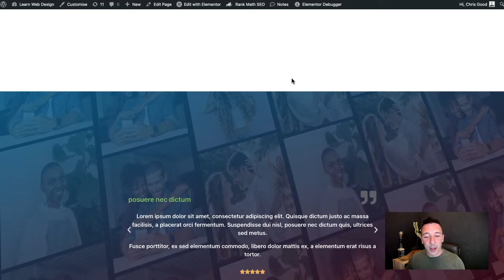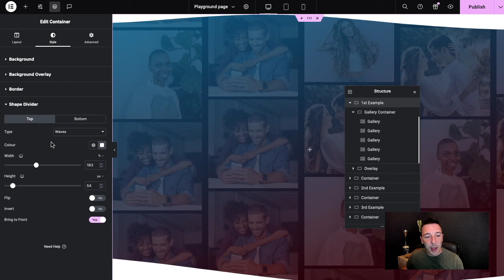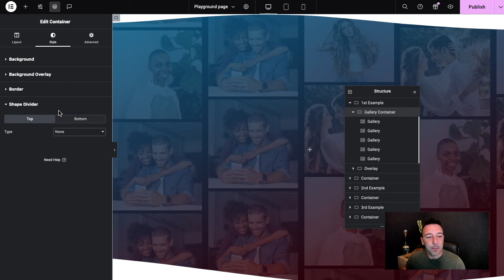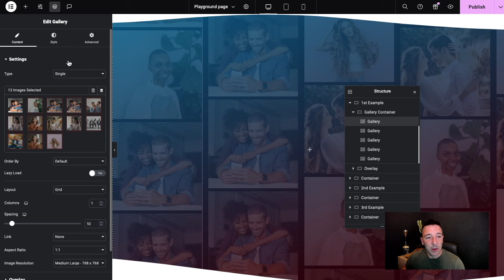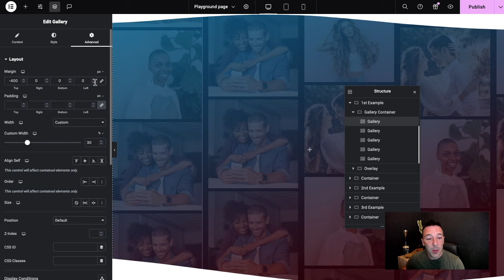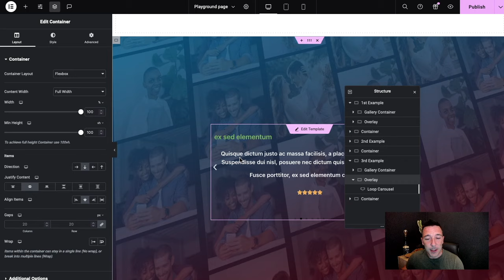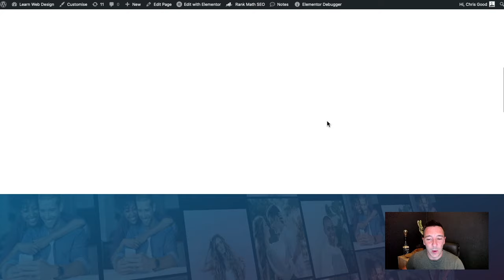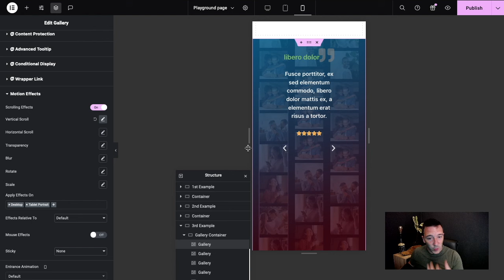Image gallery background with scroll effect in Elementor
Create an awesome background effect with an entire image gallery with scroll effect, using Elementor Pro.

Need Elementor Pro?
Please use my link (no additional cost to you)